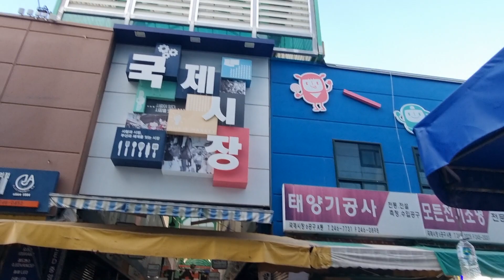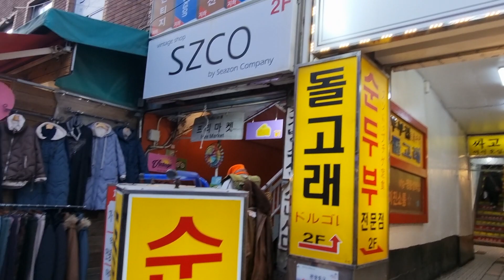부산 국제시장ㆍ22년 설날